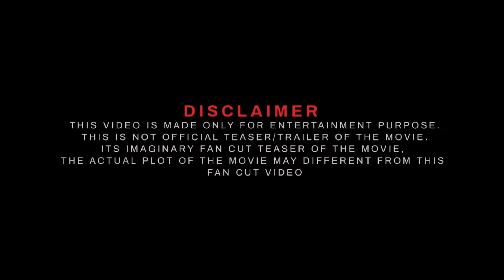KALKI 2898AD | official trailer Hindi| Prabhas,Kamal Hasan ,Amitabh | Deepika Padukone | update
ProjectK Glimpse Review | Kalki 2898 AD Glimpse Review | Prabhas | Amitabh Bachchan | Kamal Haasa

HOT TOPICS:
1: Projectk Teaser Release Date
2: Projectk Trailer Release Date
3: ProjectK Release Date update
4: ProjectK Title Revealed Announcement
5: Prabhas And Deepika In Projectk
6: ProjectK Official Update
7: Project K Prabhas,Amitabh Bachchan,Deepika Nag Ashwin
8: ProjectK Glimpse Release Time in India
9: ProjectK Glimpse Release Time in USA
10: ProjectK Teaser Release Time
11: ProjectK Glimpse Review
12: Kalki 2898 AD Glimpse Review

Kalki 2898 AD | project k glimpse video review | prabhas,Kamal Haasan,Deepika Padukone Ami

⦿ Video footage
     ➥ Filmy Fuzion & Movie's Posters

❯  𝙃𝙀𝙇𝙇𝙊 𝙁𝙍𝙄𝙀𝙉𝘿𝙎  :-
Our channel FILMY FUZION provide here Movies/Webseries/Songs latest updates everyday. Here you watch videos updates like first look, teaser, trailer, release date, announcement and many more official updates announced by makers.
❯  𝐌𝐲 𝐂𝐡𝐚𝐧𝐧𝐞𝐥 :-
filmyfuzion express our content with the help of [Movies Posters/Clips/Teaser/Trailer] Because Visual is the best way to understand properly. Thank You